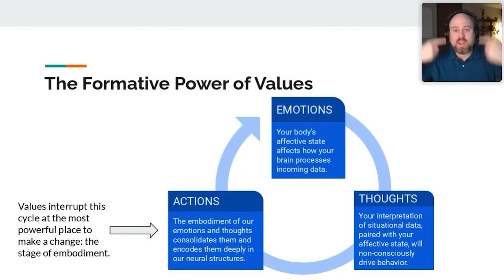Power of Values: Part 1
It's important to understand the weight and power that our values carry!

Webinar: Core Values For Couples